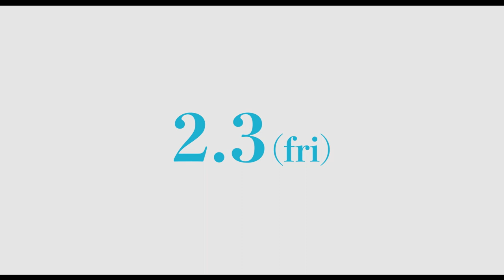予告編『すべてうまくいきますように』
2023年2月3日(金) ヒューマントラストシネマ有楽町、
新宿武蔵野館、Bunkamuraル・シネマ 他公開

監督・脚本：フランソワ・オゾン（『ぼくを葬る』『グレース・オブ・ゴッド 告発の時』）

出演：ソフィー・マルソー　アンドレ・デュソリエ　ジェラルディーヌ・ペラス　シャーロット・ランプリング　ハンナ・シグラ　エリック・カラヴァカ　グレゴリー・ガドゥボワ

‹2021／フランス・ベルギー／フランス語・ドイツ語・英語／113分／カラー／アメリカンビスタ／5.1ch／G›

原題：Tout s'est bien passé
字幕翻訳：松浦美奈